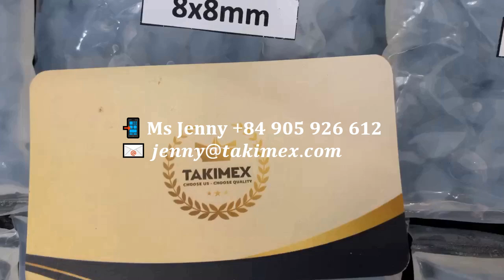Nata De Coco - Dried Nata De Coco - Nata De Coco in Syrup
One of the most Innovative ingredients made from real Coconuts, versatile and delicious.
Nata de Coco | Nano Cellulos Cubes, also known as "Jellys" is a 100% Natural Bio-ingredient topping that is produced through the fusion and fermentation of fruit juice and Coconut water with PROBIOTICS to form a composite Nano Cellulose Membrane of very strong microscopic Nano Fibers.
In addition to being healthy, it has a very pleasant gelatinous appearance and texture that is rich in flavor.